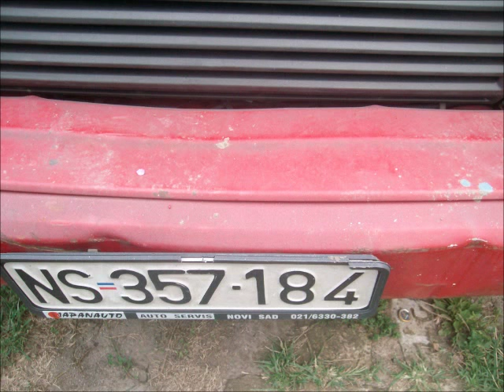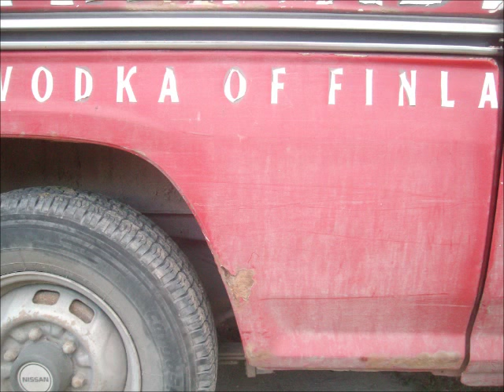Nissan Urvan - Bodywork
Nissan overhauling